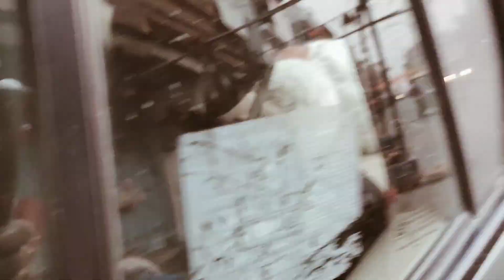vlog 108 In law's ke sath # Nagpur mai pahali haldi Kumkum